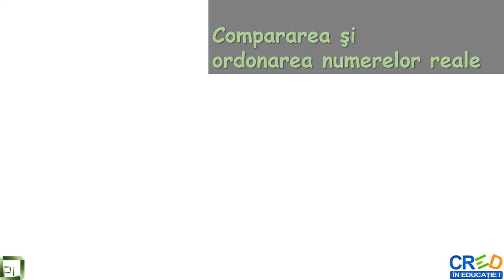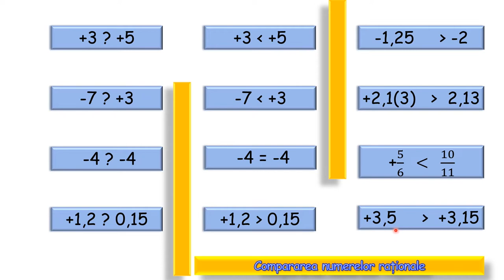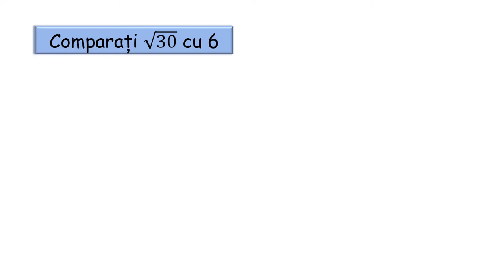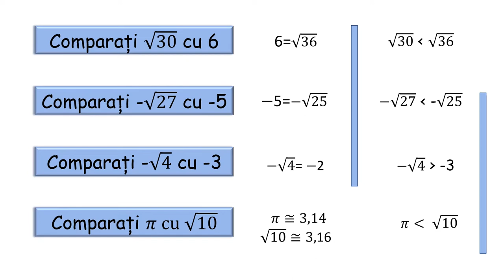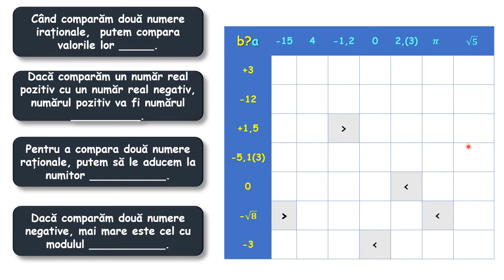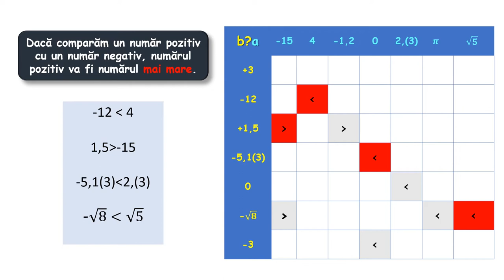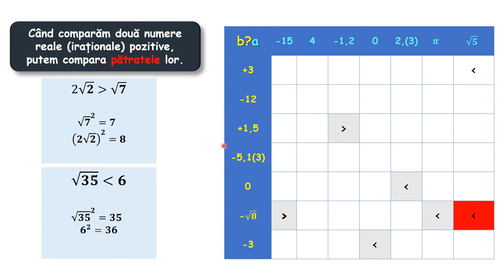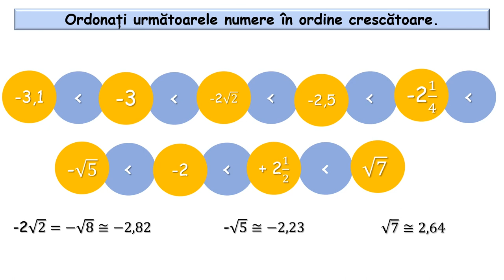Compararea și ordonarea numerelor reale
Activitatea de învățare vizată de acest material constă în:
compararea numerelor reale utilizând modulul, aproximări, introducerea factorilor sub radical.
Resursa educațională poate să constituie suport, dar și reper pentru cadrele didactice în activitatea la clasă sau online, secvența de lecție cuprinde exemple diferite față de manualele digitale. Pot fi alese diferite activități de învățare și parcurse doar acelea. Totodată materialul poate fi parcurs individual de către elevi, în ritm propriu.
Resursa propusă poate constitui o secvență independentă pentru înțelegerea diferitelor metode de comparare (ordonare) a
numerelor reale.